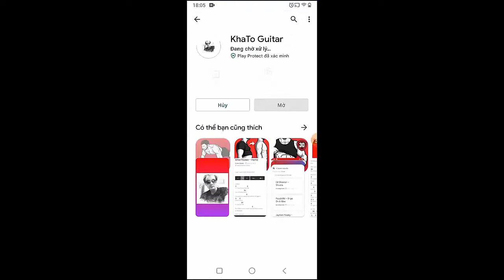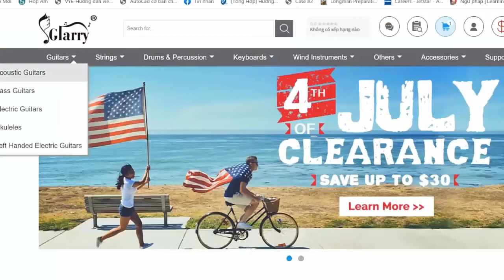Laufey - Beautiful Stranger | Guitar Tutorial